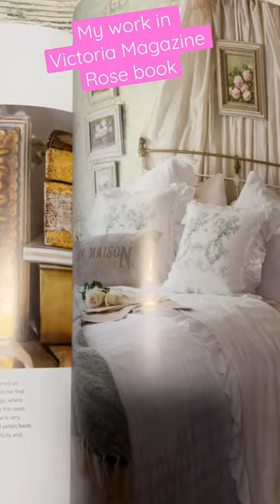Victoria Magazine featured my rose paintings in Living with Roses floral art Carolina Elizabeth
Roses floral stilllife oil painting in antique blue and white vase Carolina Elizabeth art studio academia aesthetic academiaaesthetics cottagecore grandmillenial garden David Austin diy home decor gallery museum henri Fantin Latour botanical floral sketch draw classical art female business small business shop local floral design décor academia aesthetic aesthetics grandmillenial cottagecore country cottage French country cottage garden